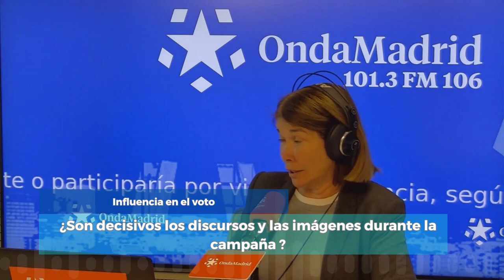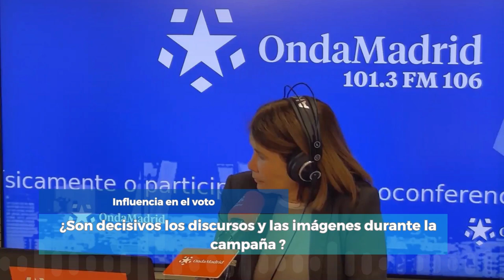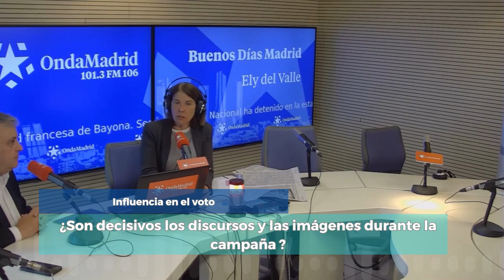Antonio Martín Beaumont: Desde Podemos deben respetar a los ciudadanos